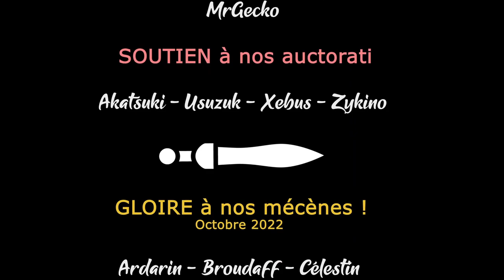RimWorld - EP15 - Où l'on se fait des alliés [FR][Gaelden]